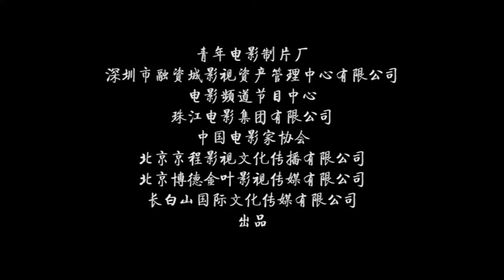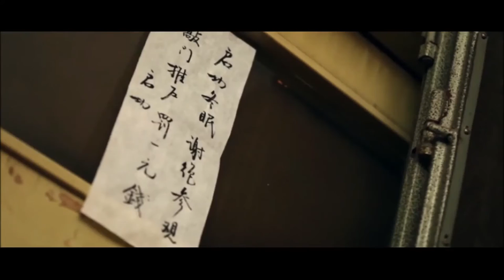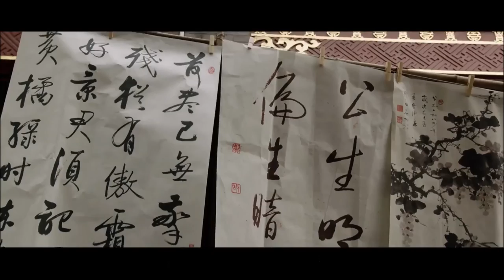The Calligraphy Master 啟功 / 启功 (2015) Official Hong Kong Trailer HD 1080 HK Neo Film Art